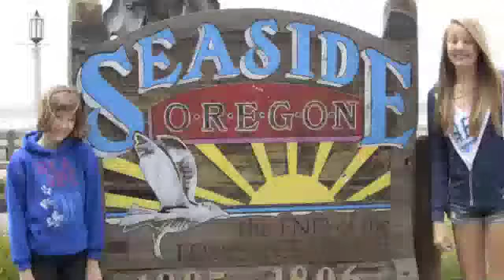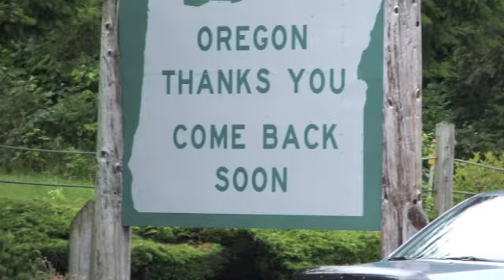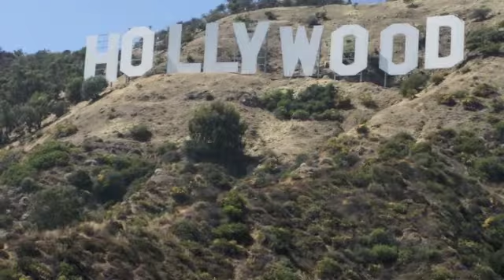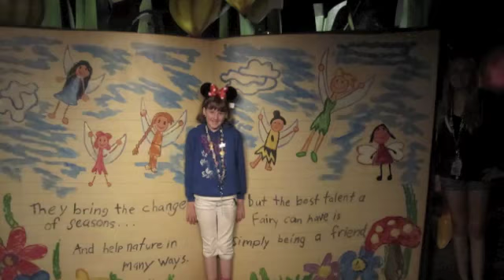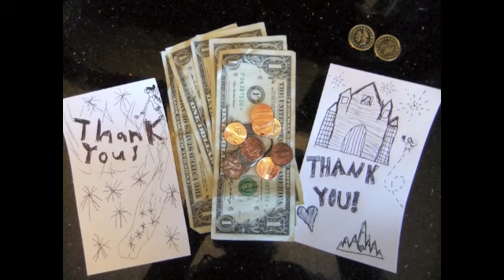Family Vacation 2011